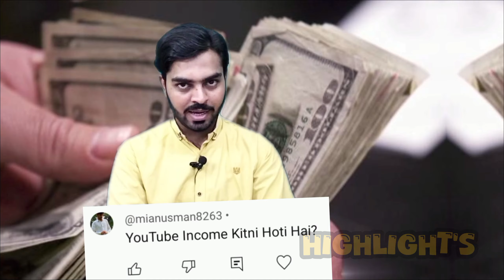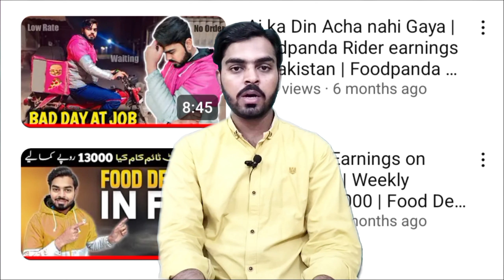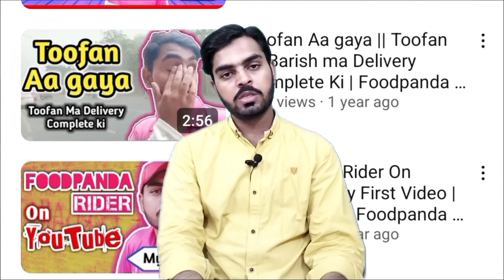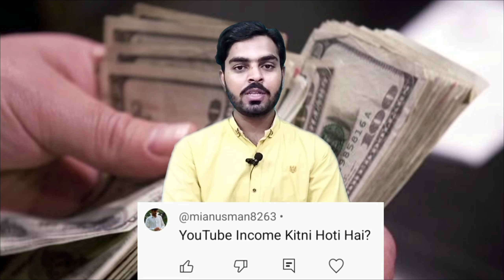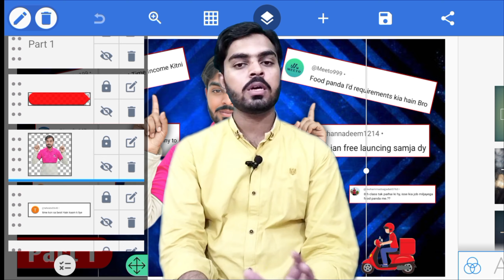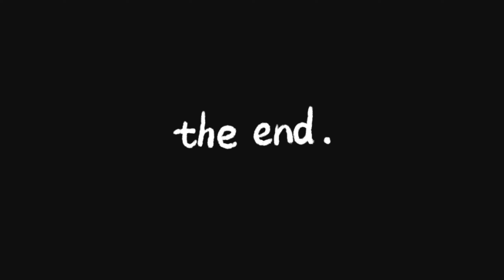QnA Video | YouTube Income,Video Editing & Thumbnail Designing Secrets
In today's video, I'm answering YOUR burning questions about YouTube income, editing, and thumbnail designing! From monetization strategies to editing software recommendations and thumbnail design tips, I'm covering it all!

Also Support on Other Platforms...